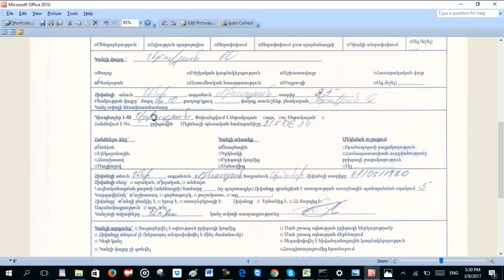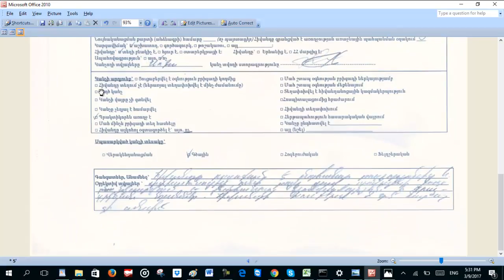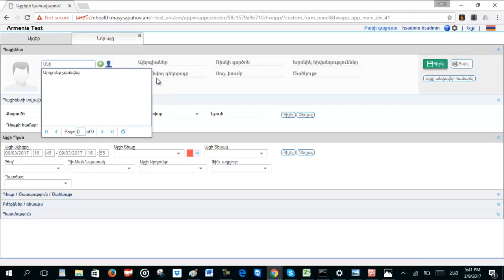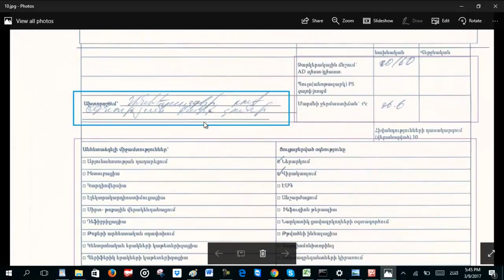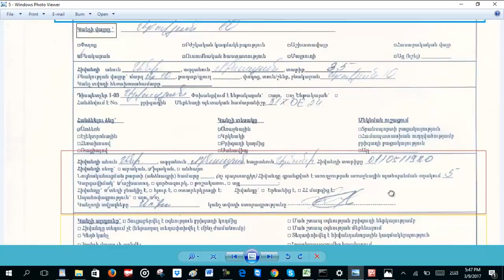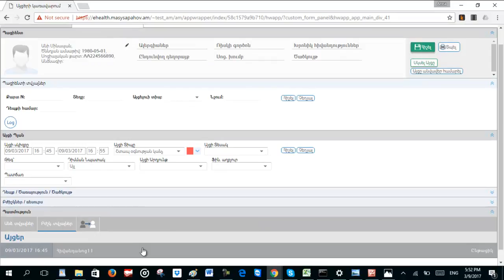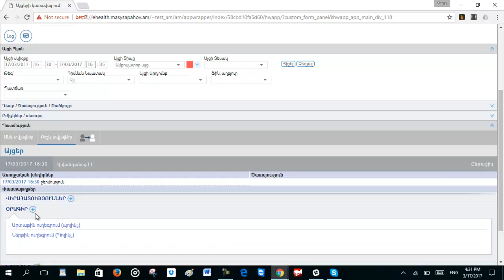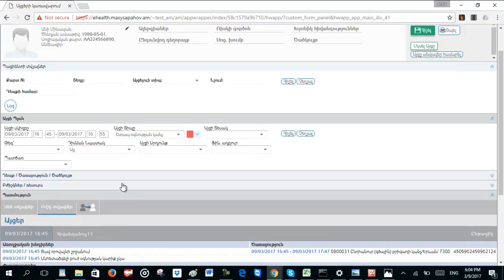Շտապ օգնության կանչի թերթիկի լրացման կարգը